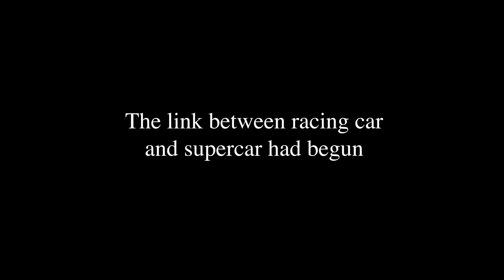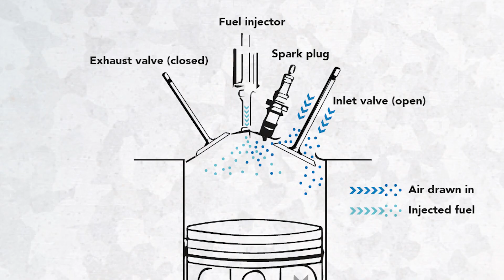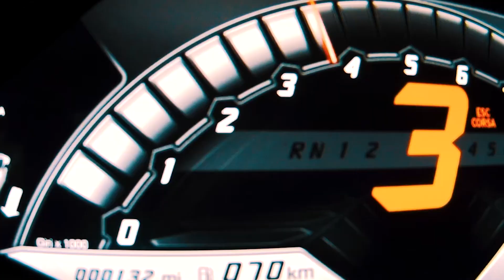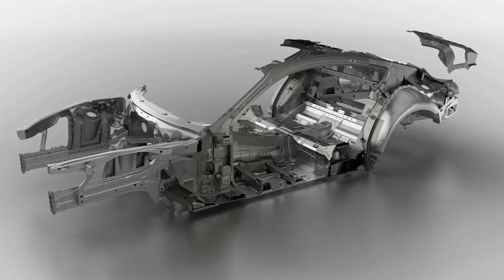The Science of Supercars Book Trailer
All photographs, illustrations and text are taken from the book,
'The Science of Supercars' by Martin Roach, Neil Waterman and John Morrison, published September 6th, 2018 by Mitchell Beazley.

Film produced by Front Squad Media (@frontsquadmedia)

Footage used with the kind permission of (in alphabetical order) :

Aston Martin Lagonda
Bentley Motors
Bugatti Automobiles S. A. S.
Koenigsegg Automotive
Lamborghini
McLaren Automotive
Mercedes-Benz AMG
Mercedes-Benz Classic Archives
Mercedes-Benz Daimler
Tamir Moscovici
Pagani Automobili SpA
Porsche AG
Magnus Walker